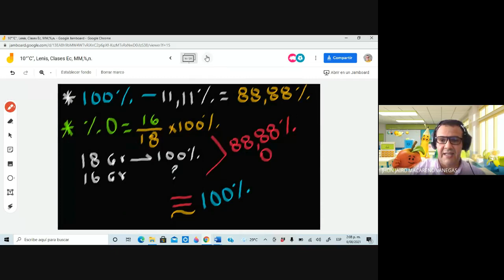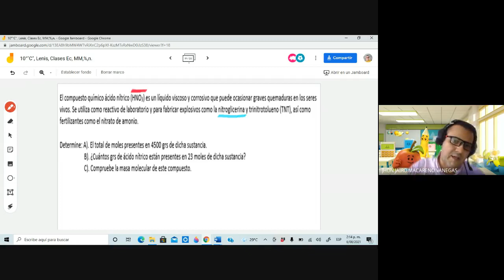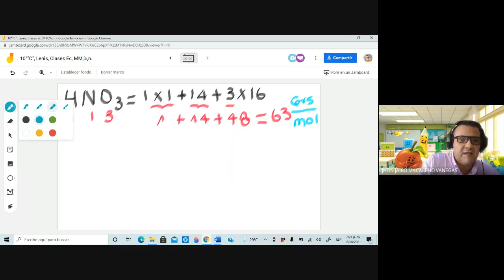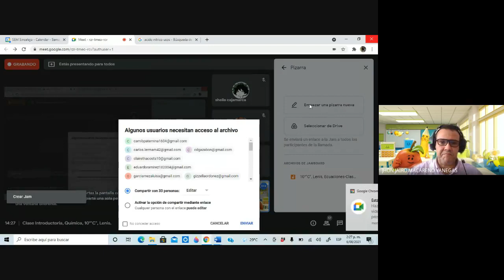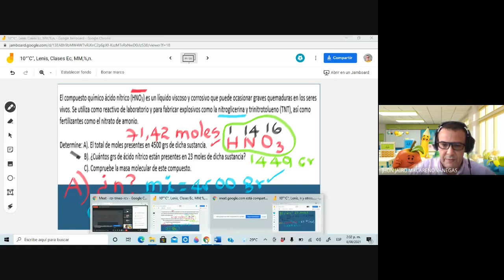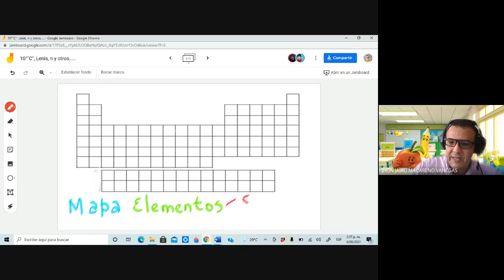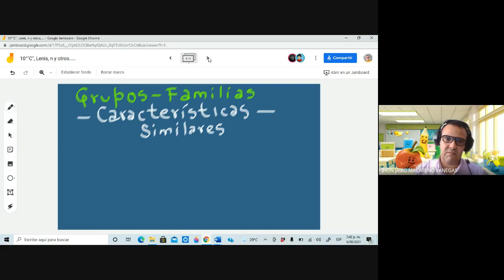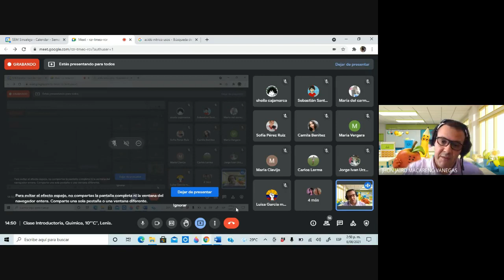10°C,Lenis Vespertina, Agosto 06